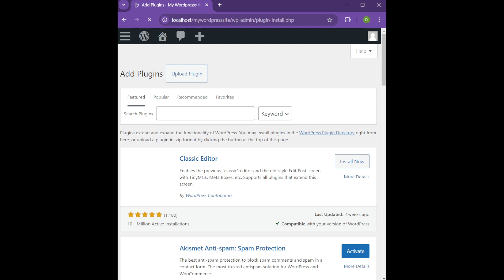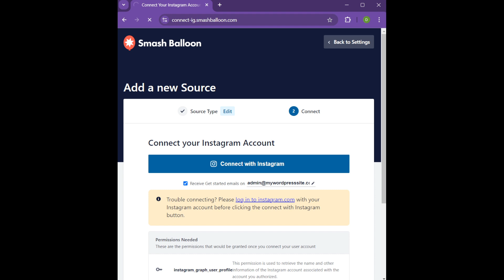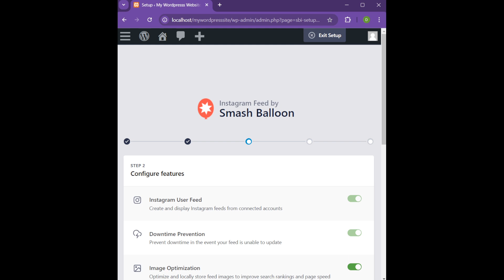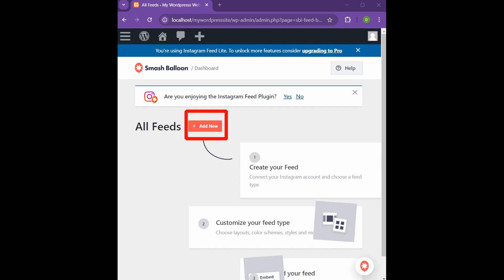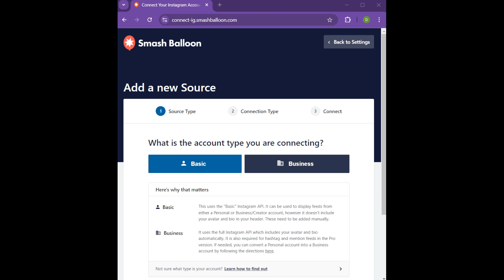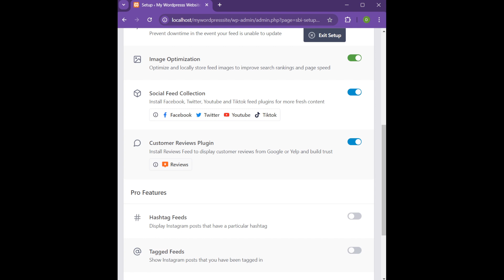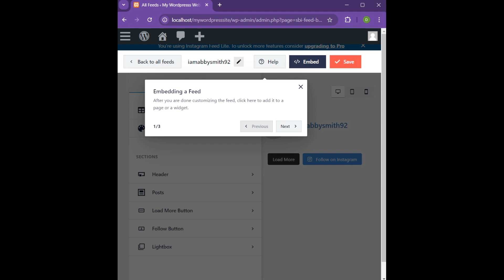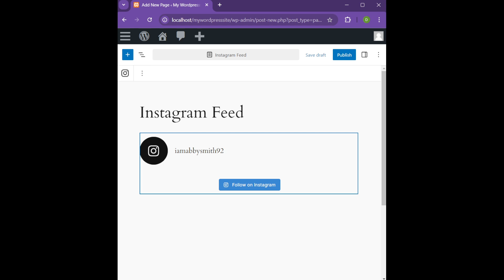How to Embed Instagram Feed in Your WordPress Website (2024 Update)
This video is about how to embed an Instagram feed on your WordPress website.

The video walks you through the steps of installing a plugin called Smash Balloon Social Photo Feed. Once the plugin is installed, you can connect your Instagram account and create a feed. The feed can be customized to look the way you want it to, and you can then embed it on a page on your website.

Here are the steps in more detail:

Step 1: Install the plugin Smash Balloon Social Photo Feed.
Step 2: Log in to your Instagram account and give the plugin permission to access your media.
Step 3: Create a new feed and choose the feed type.
Step 4: Customize the look and feel of the feed, including the layout, header size, and color scheme.
Step 5: Embed the feed on a page on your website.

By following these steps, you can easily embed your Instagram feed on your WordPress website and increase traffic and engagement.